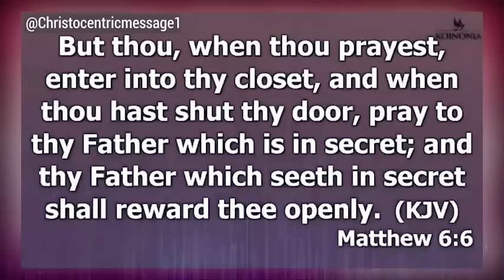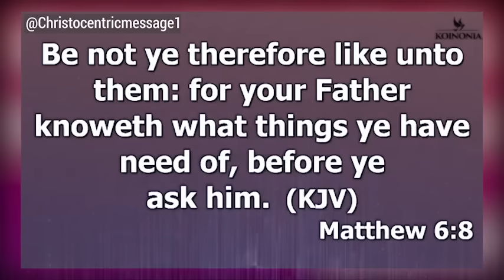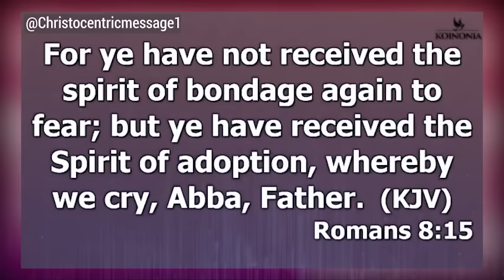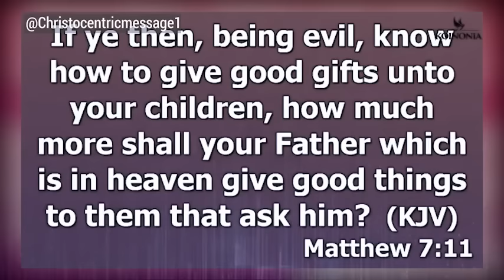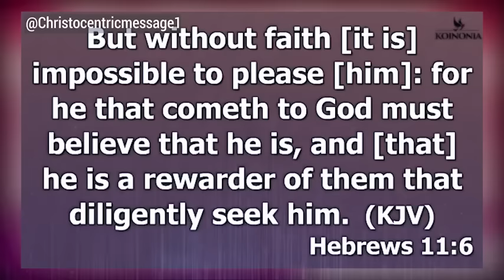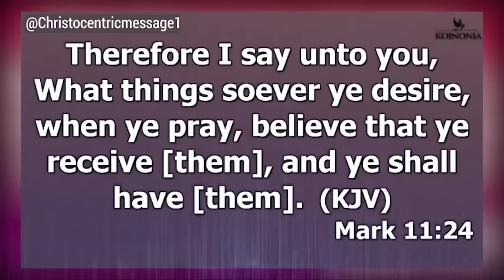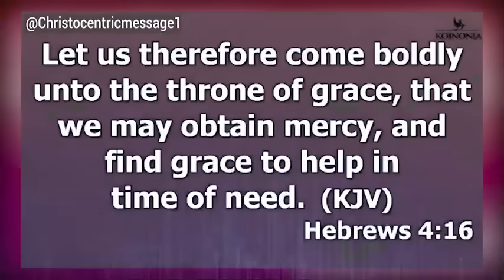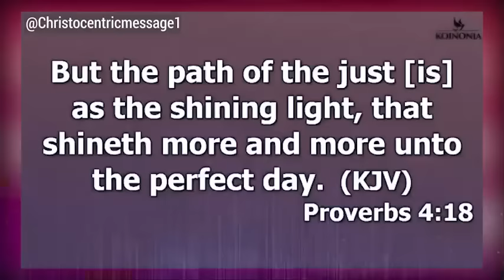THIS IS HOW YOU MUST PRAY TO GET RESULTS - APOSTLE JOSHUA SELMAN